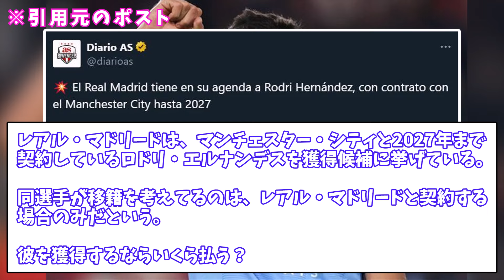【超速報】マドリー、2025年に超大型MFを引き抜きへ！！